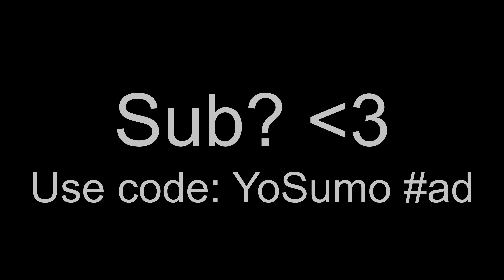Fortnite Montage - "Mood"🌩️(But Its Perfectly Synced)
This one took about 80 clips and 4-5 hours to edit. I recently started school so trying to get enough arena clips was hard as I am trying to figure out better time management, but I hope to have more arena clips in the next video! I hope you guys enjoyed this one!
Team:
Other:
Thumbnail Designer ($1 per thumbnail):